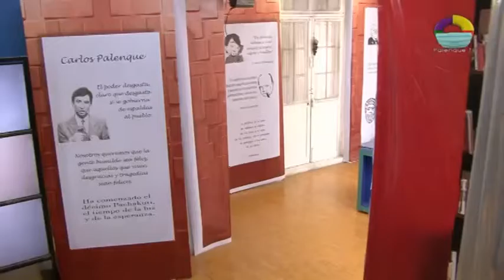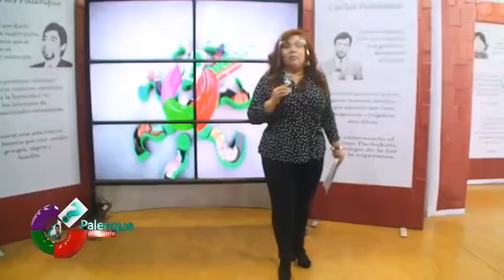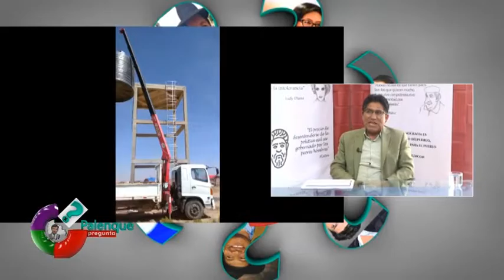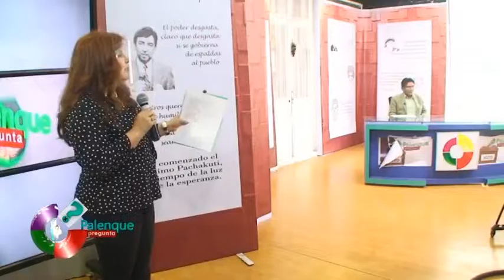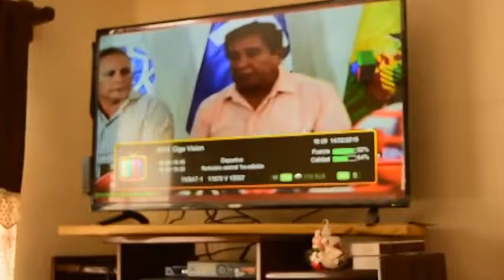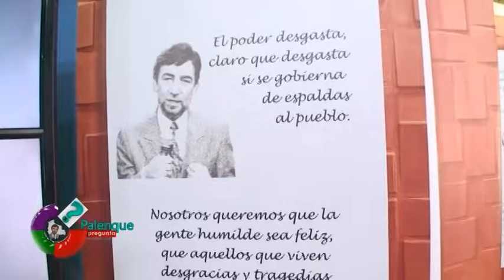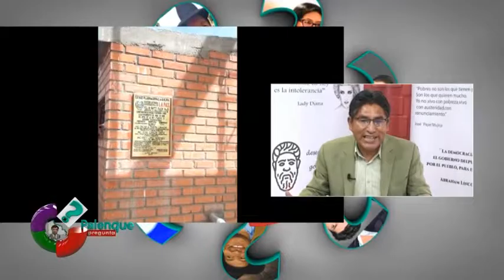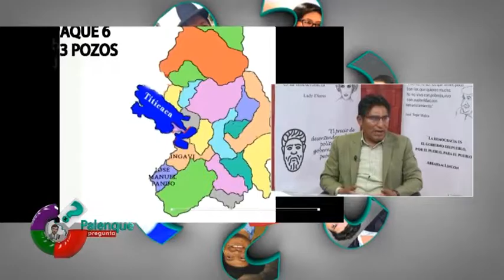PALENQUE PREGUNTA FELIX PATZI CANDIDATO A GOBERNADOR